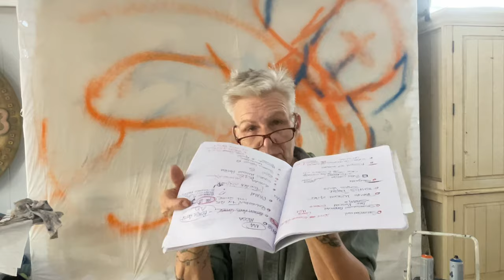Catalyst & Co #160 As seen on tv...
Catalyst & Co. Painter Beck Lane talks about sticky socks, developing mural projects, being awarded a fellowship, the effects it could have & getting ready to hit the ground running.

To HELP SUPPORT Catalyst & Co, visit:
* Tee Public where you can buy images of my work printed on t-shirts, hoodies, mugs, masks, poster/prints & MORE!